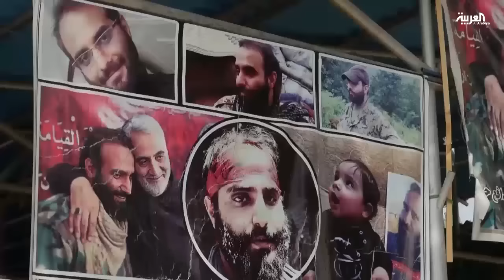حجم التدخل الإيراني في سوريا غير محدود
المقر أو البيت الزجاجي حسب وصف الديلي ميل البريطانية  ... مركز إيران اللوجيستي لإدارة الحرب على الشعب السوريGFXتقرير مخابراتي لصحيفة الدايلي مايل صدر واصفا كيفية إدار الحرس الثوري للحرب في سورياخمسة طوابق قرب مطار دمشق تضم إدارة إيران لسوريا بماليتها وعسكرها وأجهزة مخابراتهاالطوابق مقسمة حسب الأهمية من خزانة المال إلى مستشفى لكبار الضباط وإدارة الأنشطة الإعلامية وحرب الشائعات وقيادة الحرب وصولا إلى جهاز المخابراتجدران المبنى مضادة للانفجار وتحرسه قوات مدججة بالسلاح. ويعمل في المقر ألف موظفعناصر التحالف الإيراني في سوريا بحسب دايلي ميل هم نحو سبعين ألف منهم جنود وحرس ثوري إيرانيين وميليشيات عراقية وميليشيات حزب الله وعناصر أفغان وميليشيات باكستانيينالمقر الإيراني أو البيت الزجاجي يلعب دورا محوريا في دعم النظاموجود إيران لا يعتمد فقط على المستشارين فهي مجبرة على توسيع أنشطتها إلى كل الملفاتطهران استثمرت سياسيا وماليا وعسكريا في سورياما يمنعها من الانسحاب في حال لم يحصل تحول كبير في ميزان القوىالزعيم الإيراني علي خامنئي وللحفاظ على موقع طهران في سوريا أنفق مئة مليار دولار منذ انطلاق الثورة ضد النظامحفاظا على موطئ قدم على المتوسط وحماية طريق تمويل حزب الله بالسلاح والمال لكن تقرير الدايلي مايل لم يذكر إن كان القيادي في حزب الله مصطفى بدر الدين قد قتل في هذا المبنى بالذات قبل أشهر..